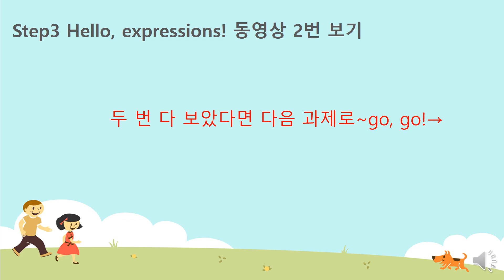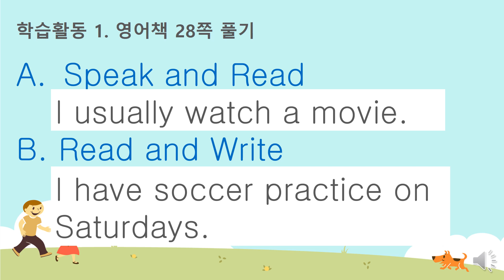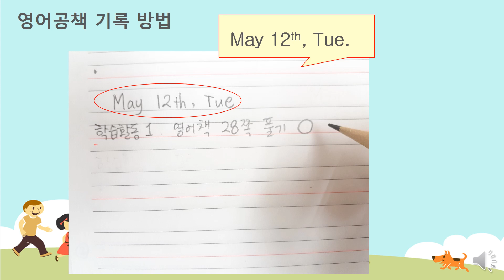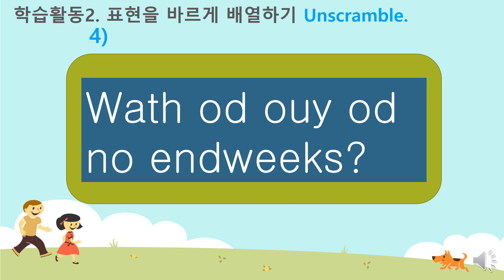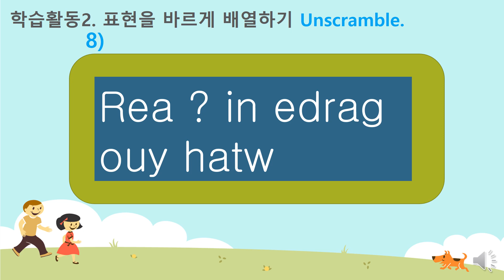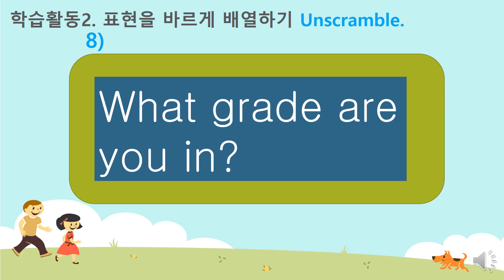lesson2 What do you do on weekends 3차시0512 화 4교시